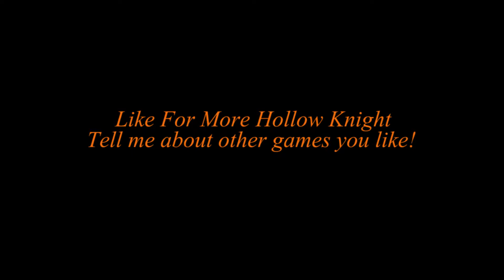Hollow Knight |EP 13| Soul Master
We find a trinket shop and then make our way back into the crying city to fight the incredibly difficult SOUL MASTER!